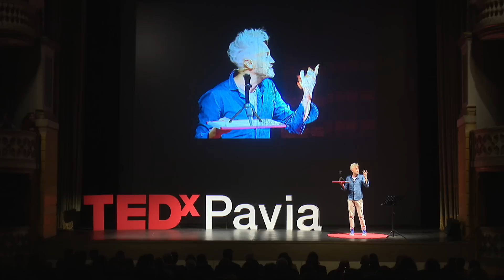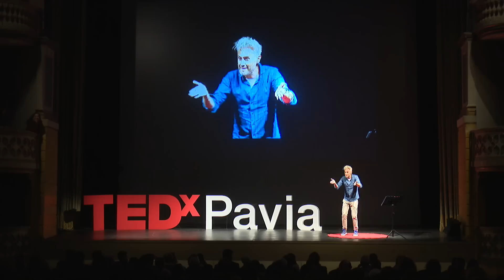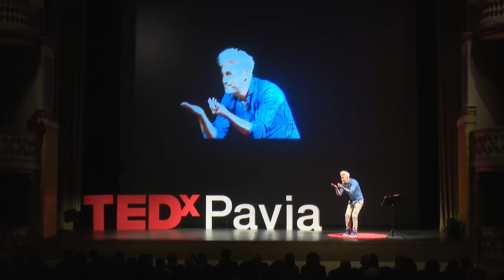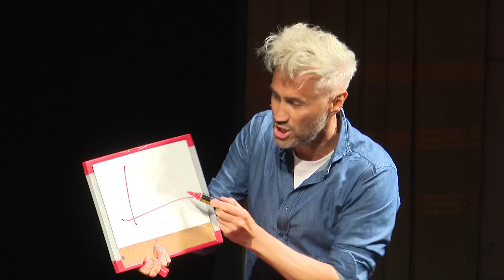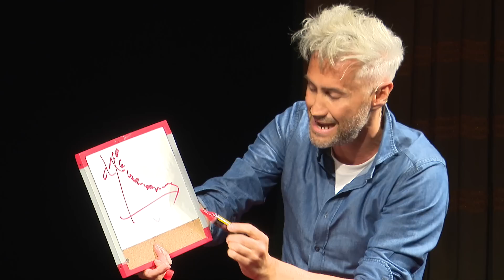Il Potere della Scienza Blind | Vincenzo Schettini | TEDxPavia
Come Prof, innamorato perdutamente della scienza, dei suoi studenti e dei suoi followers, Vincenzo Schettini mostra spesso loro usando materiale povero, semplici esperimenti che ci descrivono la realtà che in ultima istanza è possibile comprendere solo immaginando tutto quello che effettivamente non vediamo: la somma delle forze come anche l'azione dei campi vettoriali; tutto questo c’è, ma non si vede. Così riflette con loro sul fatto che quello che abbiamo, la tecnologia, il progresso, persino la capacità di condividere e produrre dati è frutto della blindness della scienza. Tutto questo ha anche portato la fisica a rivoluzionare il modo in cui si può pensare ad una particella piuttosto che ad una galassia: allora parla loro proprio del microcosmo, invisibile ai nostri occhi, quello che la matematica e la fisica descrivono come 'mondo quantistico’, frutto di regole meravigliose del tutto differenti rispetto alla realtà. E così poi li porta a pensare al macrocosmo, ad alzare lo sguardo al cielo: "l’occhio umano vede attraverso il cosmo?”, "certo che no - gli rispondono loro - ma i telescopi sì prof!”, “bravi! I telescopi vedono davvero lontano, ma vedono davvero tutto?”; allora racconta loro che la scienza ha superato anche qui il concetto di ‘guardare’ trasformandolo in ‘immaginare’: un universo permeato da materia oscura, un cosmo in espansione sotto il silenzioso respiro di una pressione negativa che la fisica chiama energia oscura. Vincenzo Schettini e i suoi studenti amano chiamare tutto questo il potere della scienza blind! Il percorso della scienza che usa la matematica e la creatività come pensiero divergente, cambiando il destino della stessa umanità, regalandoci ogni giorno un passo verso l'ulteriore progresso. Vincenzo Schettini è un fisico, un musicista, un Prof influencer. Agli inizi del 2000 si diploma in violino e didattica della musica per poi laurearsi in fisica. Le due anime, quella artistica e quella scientifica, si sono fuse sotto l'idea di trasformare la fisica da pura nozione a vero e proprio intrattenimento, imitando lo stesso effetto della musica sul palcoscenico: da anni insegna fisica nelle scuole superiori e contemporaneamente la divulga online sotto lo pseudonimo de “la fisica che ci piace” (in YouTube, TikTok, Instagram, Spotify) rendendola accessibile a tutti ed insaporendo le lezioni con un tocco puramente personale. Con il suo gruppo gospel Wanted Chorus, che dirige da più di 25 anni, fa l'attività artistica soprattutto sul territorio italiano. La sua missione è chiara: portare la fisica attraverso il web non solo tra i banchi di scuola ma anche e soprattutto nelle case di tutti gli italiani. This talk was given at a TEDx event using the TED conference format but independently organized by a local community.